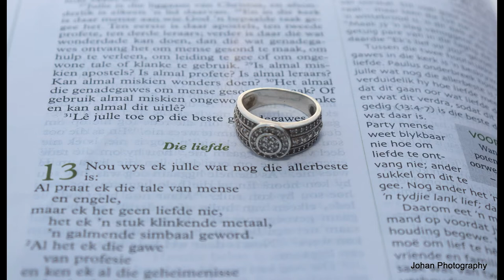Johan Photography - JACO & SHEILA Engagement shoot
Jaco and Sheila engagement shoot in Okahandja
Photographer Johan Green
Gear Canon
Copyright Mayor - Why I love you